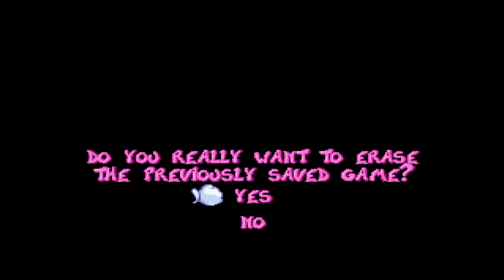Rayman 1: Part 16: Mr. Sax's Hullabaloo (All Electoon Cages)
Finally at the last level of Band Land. This one has all 6 of its cages in the first area, so make sure you find all of them before leaving the place.

The second area has you up against Band Land's boss: Mr. Sax, himself, who you've only seen at the end of Allegro Presto. His fight is actually split into two halves, where the first half has you running away from him. You can't hit him with your flying fist, you must instead punch those purple sharp notes. They then turn into blue, girly notes that fly right at Sax for damage. You get to do this several times during the chase, but it doesn't end there.

The third and last area has you face to face against Mr. Sax and whatever health he has left. He'll still try to kill you with those same notes, but he'll also launch big purple bombs at you that either explode into tiny sharp notes, or cover the ground for damage. Just keep making him kiss those blue notes and he'll be singing his swan song for the world.

If you're good enough, since all of the Electoon cages are in the first area, you can just leave the place after getting them all in your first run through this level without having to face Mr. Sax at all. I've seen that happen in a TAS, but I have yet to do this in regular time.

Now with Band Land AND Blue Mountains cleared out, I can finally move on to the fourth region, and the most bizarre one of them all: Picture City!